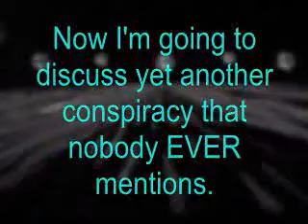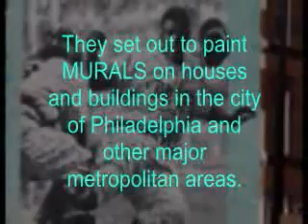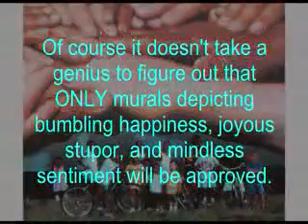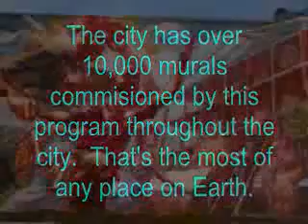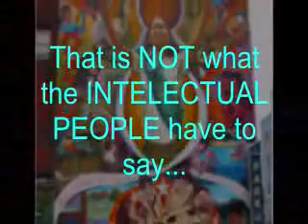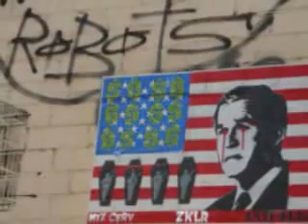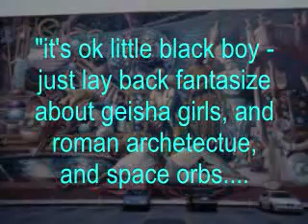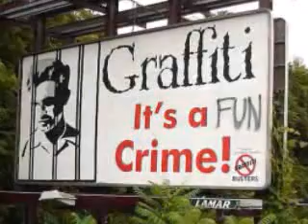The Philadelphia Mural Arts Program ILLUMINATI CONSPIRACY